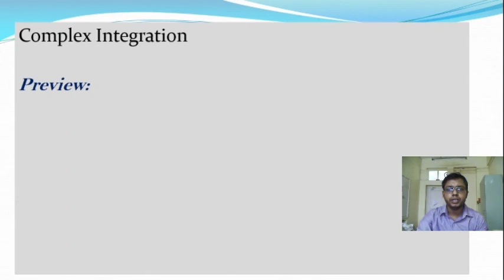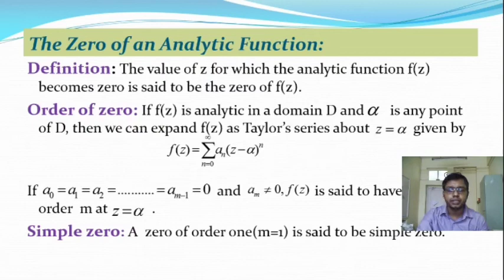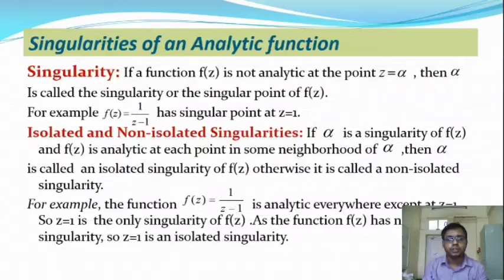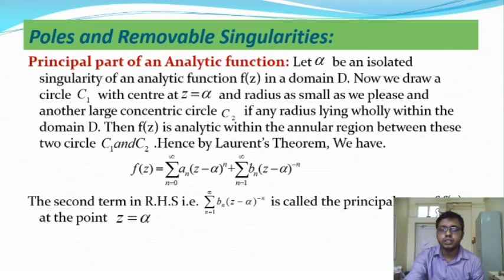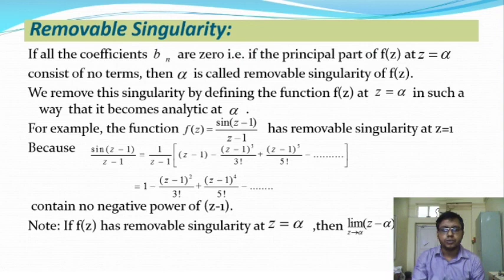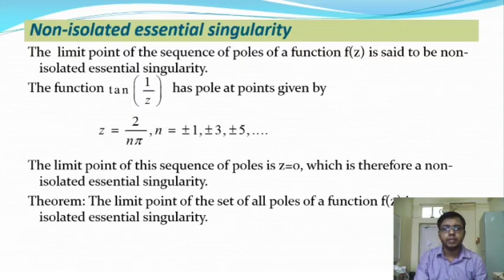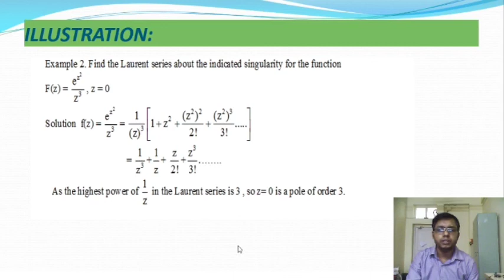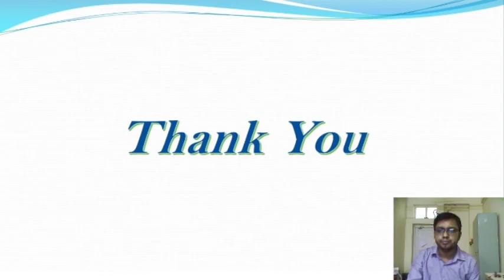Lecture 09(Zeros & Singularity of an Analytic functions)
Engineering Mathematics III